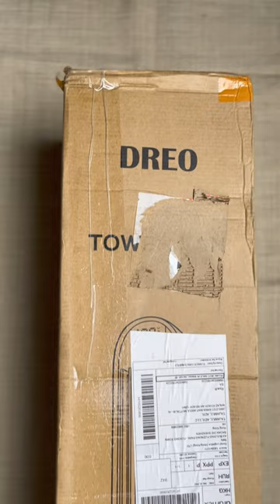Dreo Pilot Max Tower Fan Unboxing and First Impression!!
Experience the ultimate cooling as you immerse yourself in a world of mind-blowing winds. Unboxing the DREO Pilot Max which is unrivaled coolness and beyond quietness. Powered by the Dreo App and your favorite smart assistant, take convenience to the next level.

The Mightier. The Quieter
The power of silence. Experience an unprecedented cooling experience with unheard levels of quietness in Dreo's latest collection of Tower Fans.

Dreo Pilot Max Tower Fan Specs:
- Power Supply: 120V, 60Hz​​
- Power Source: AC​​
- Rated Power: 42W​​
- Noise Level: 25-48 dB​​
- Dimensions: 11.81 x 11.81 x 36.22 in / 30 x 30 x 92 cm​​
- Weight: 9 lb / 4 kg​​

Gear Used:
1 - iPhone 13 Mini
2 - Tripod for  Digital & Camcorder Camera
3 - Ring Light 12-inch LED
4 - Aputure Amaran 100d
5 - JABRA ELITE 85T Noise Cancelling Earbuds

-=-=-= TIME STAMPS =-=-=-
0:00 - Unboxing Dreo Pilot Max Tower Fan
0:37 - Dreo Pilot Max Tower Fan